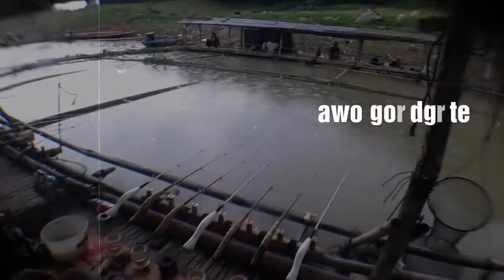mancing jatiluhur terbaru ||mancing di musim hujan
Waduk jatiluhur purwakarta, jawa barat